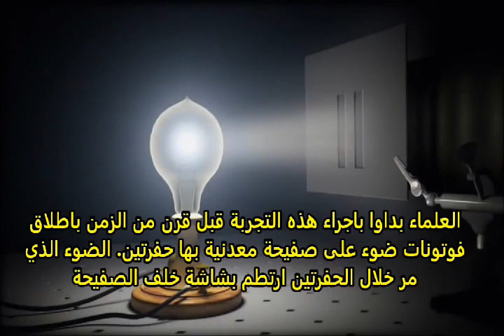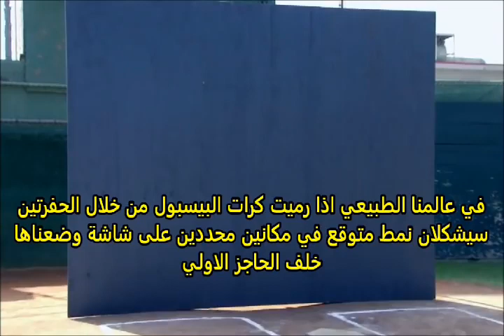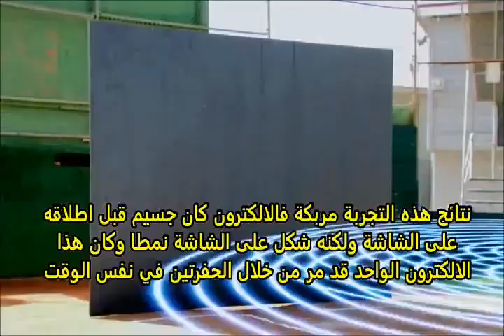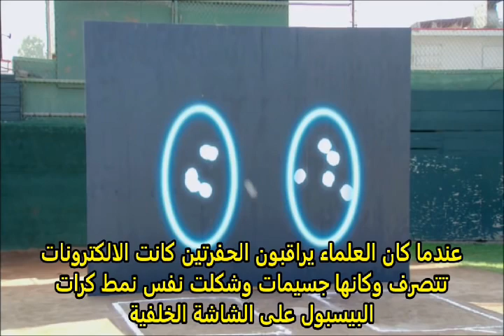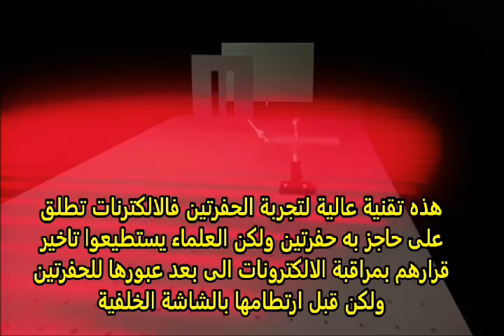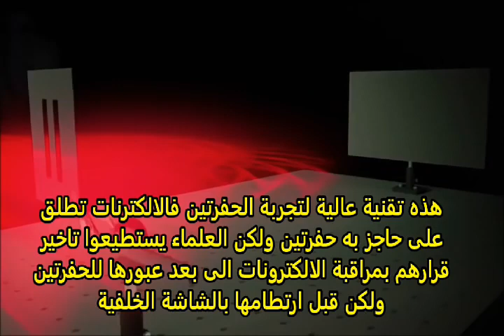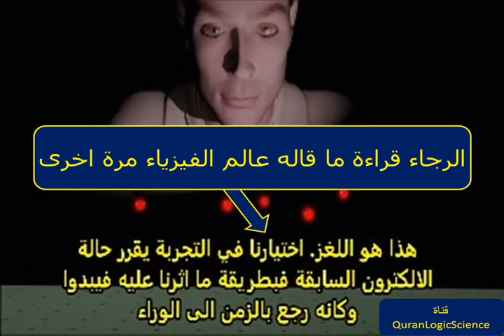قال أينشتاين مقولته الشهيرة “الله لا يلعب بالنرد”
عندما سمع أينشتاين عن ميكانيكا الكم وعن أنها علم قائم على الإحتمالات قال كلمته المشهورة (الله لا يلعب النرد God doesn’t play dice). الله يعلم بالضبط أي إلكترون سيعبر وأي إلكترون سيتوقف، هو لا يتعامل بالإحتمالات.